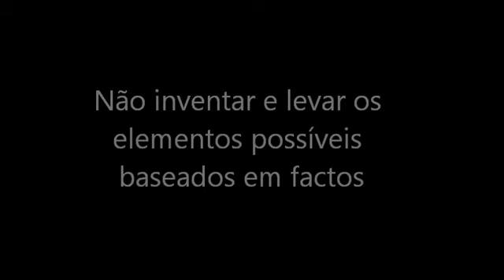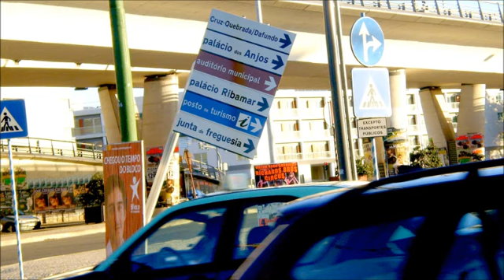Uma Cidadã em Acção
Projeto "Histórias de Vida" | Biblioteca de Algés | Abril 2016